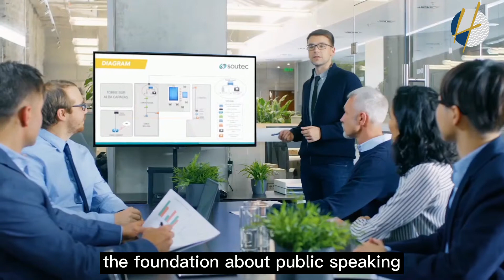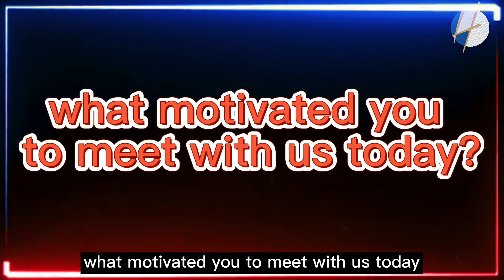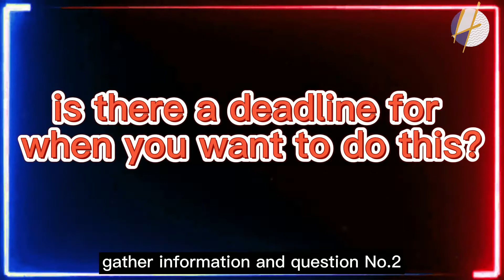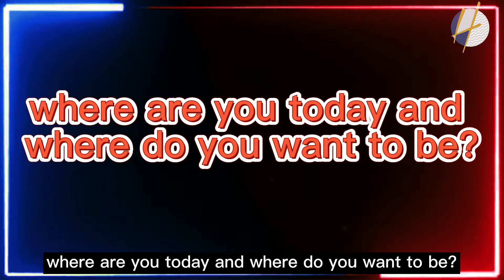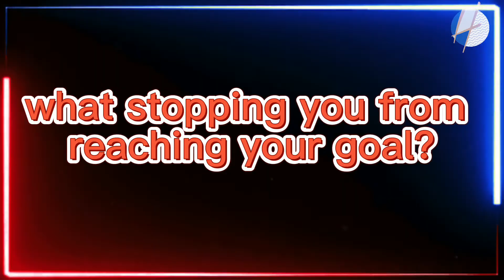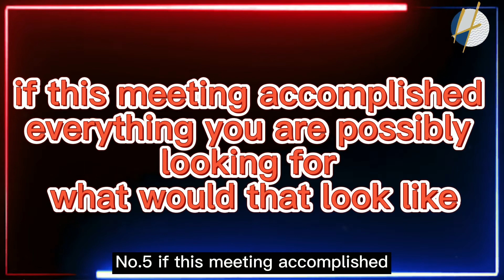5 Most Powerful Sales Questions Ever (2021) | Henrrey Pang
UNDERSTANDING HOW TO APPLY THE 5 MOST POWERFUL SALES QUESTIONS IN BUSINESS

Open-ended sales questions are great for helping you find out what's going on in your prospects' and clients' worlds. They are essential to sales success. In fact, listen more to your prospects can gather more information and you can provide a better solution to them.

Sales questions also help you connect with buyers personally, understand what's important to them, reshape their thinking, and create better futures for them. The importance of asking the right sales questions cannot be understated.

In this video, im gonna share with you THE 5 MOST POWERFUL SALES QUESTIONS and the details are as follows,

They are ;

1. What motivated you to meet with us today?
2. Is there a deadline for when you want to do this?
3. Where are you today and where do you want to be?
4. What stopping you from reaching your goal?
5. if this meeting accomplished everything you are possibly looking for
     what would that look like?